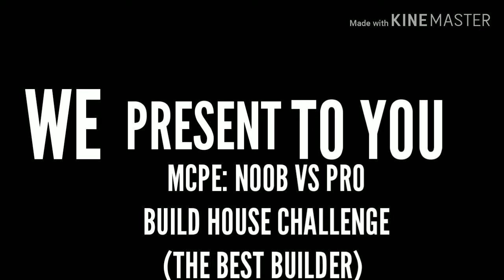NOOB 🆚 PRO BUILD HOUSE CHALLENGE (MCPE ANIMATION)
like button 👍👍

Intro maker link to his channel

If you have any ideas for new videos, share them with me pls😍